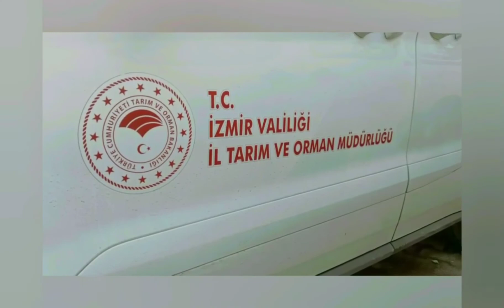ALPHONSE BAĞ TESİSİ